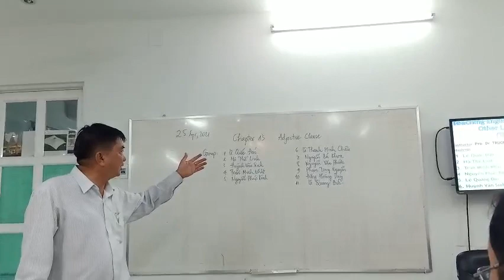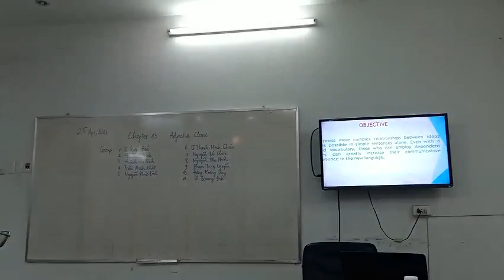Teaching English to Speakers of other Langguages 3